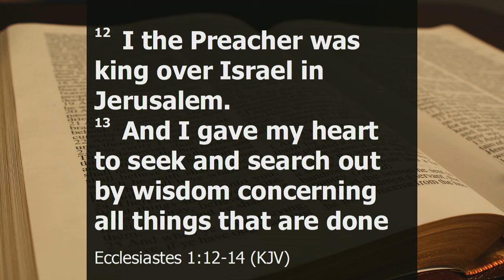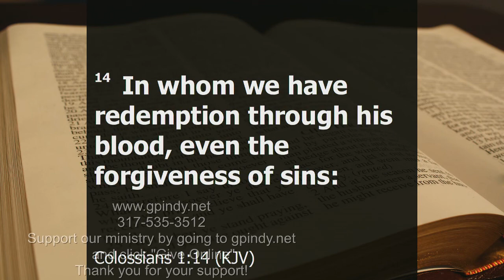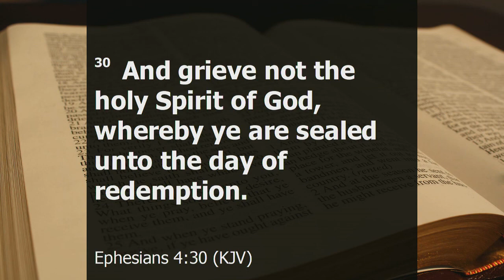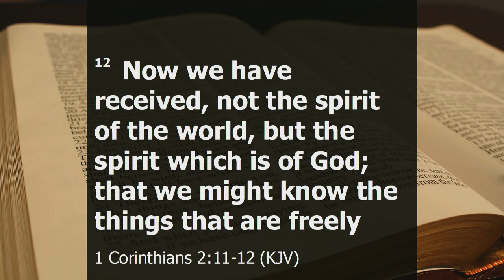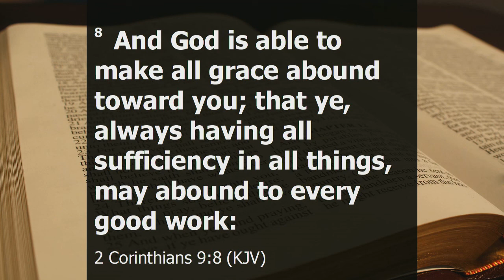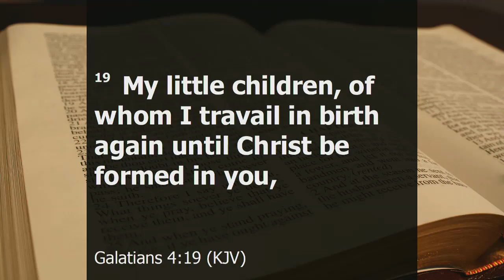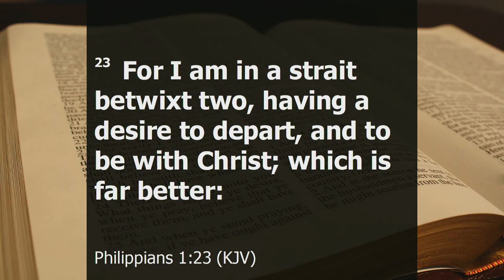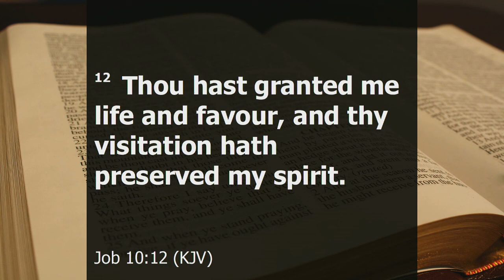How Did I Get To Where I Am Today Spiritually?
Pastor Jim’s message is, “How Did I Get To Where I Am Now Spiritually?”.  In light of the current Corona Pandemic, we will not be meeting together for the next few weeks at the church.  We will be “Live Streaming”. Please watch. You may watch us on our Facebook , Youtube at our channel, Gracepoint Church New Whiteland or just go On the Welcome page, select “On Demand/Live Stream”.  Many of you that watch our services and join in our Worship do not have a church home because there are no Grace churches in your area.  We invite you to become a part of our fellowship. If you are interested in joining us, please email . We will get you information on how you can be a part of Gracepoint Church. Pastor Jim would love to hear from you.  Please help us financially, to offset our Web costs, by clicking the “Give Online” button.  God bless you. Please download and share this message.